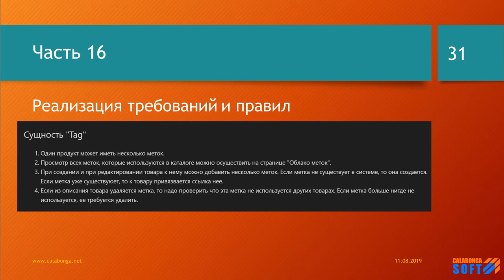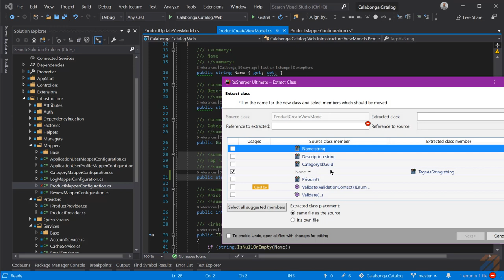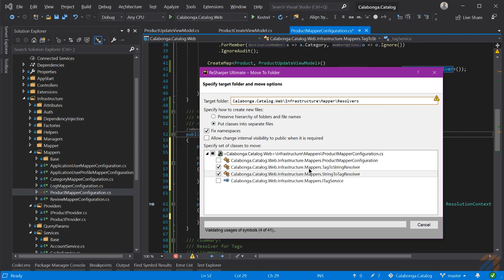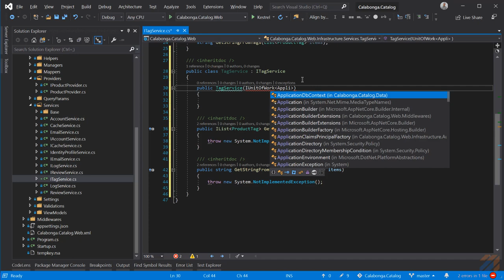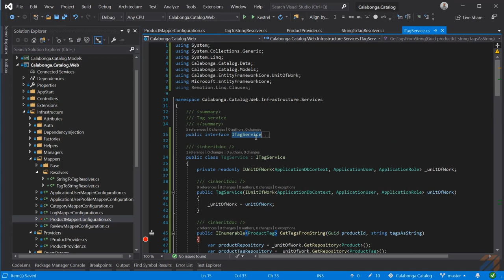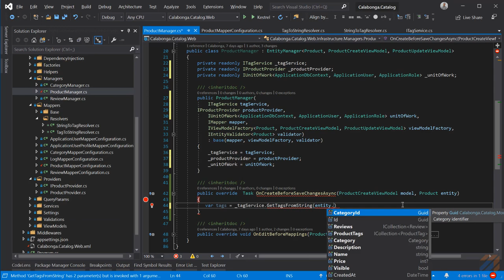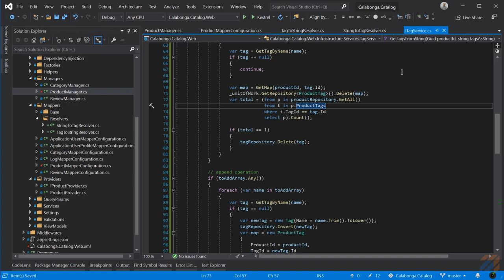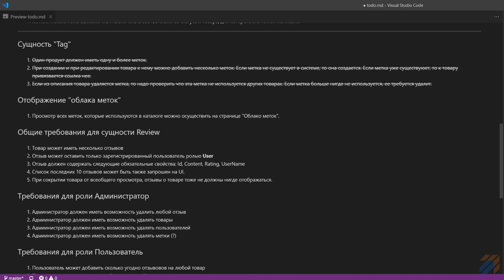Каталог товаров и услуг своими руками 16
Реализация правил и принципов оговоренных в прошлом видео. В этом видео речь пойдет о сущности Tag.